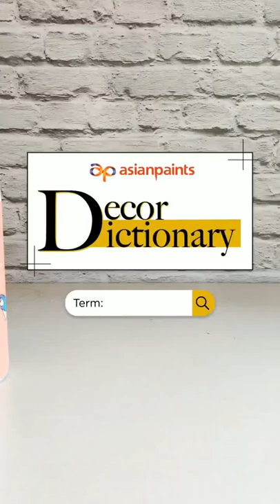Asian Paints India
Welcome To "Colour Academy " Youtube Channel. In This Channel You Will Find Videos On Various Topics Related To Painting. Videos You Will Find On Color Academy Channel. All Types Of Painting Service Ideas. Interior Design Painting Ideas And How To Do Wall Painting. Rules Of House Painting With Wall Design 3d Wallpaper. Texture Painting On Walls 3d Wall Painting, Painting Design How To. Bedroom Color Combinations Home Painting Ideas. How To Paint Walls At Home And How To Do Stencil Wall Painting. Wall Putty Artwork. Asian Paints Color Combination Ideas For Walls. Asian Paints Provides Painting Services And Registered Painting Contractors With Us.